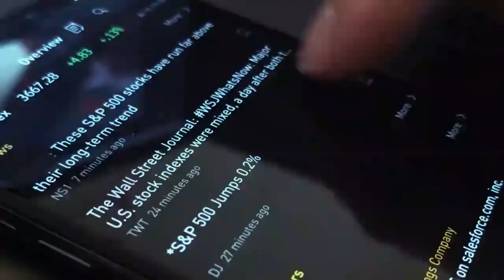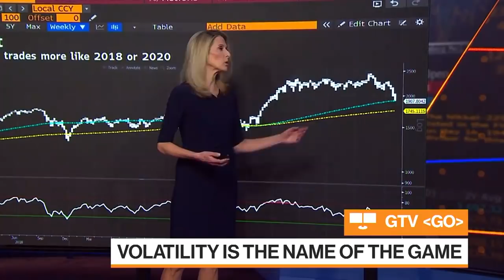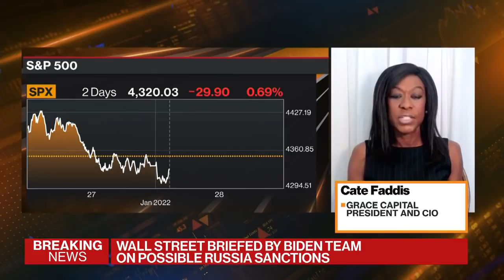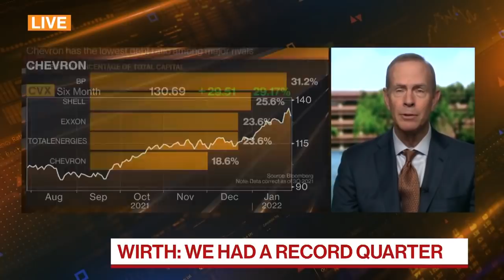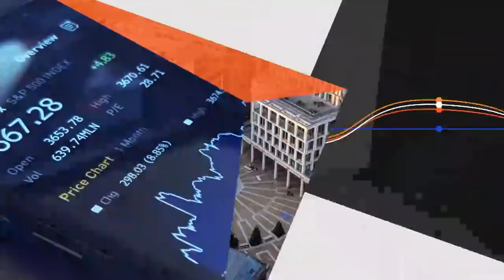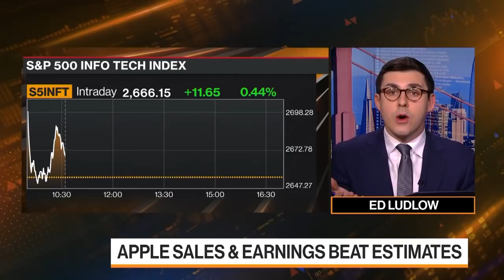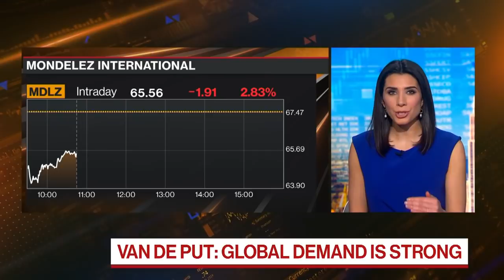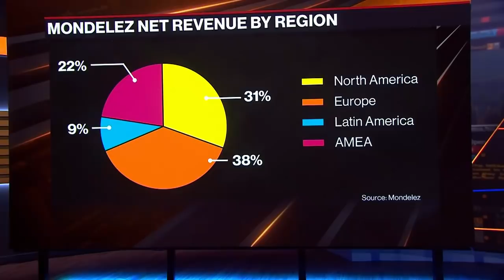Bloomberg Markets (01/28/2022)